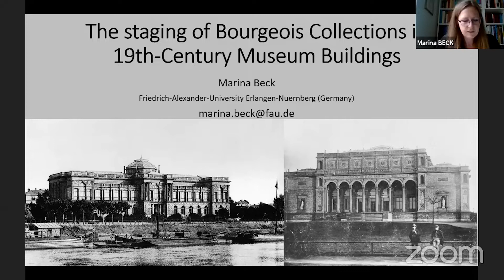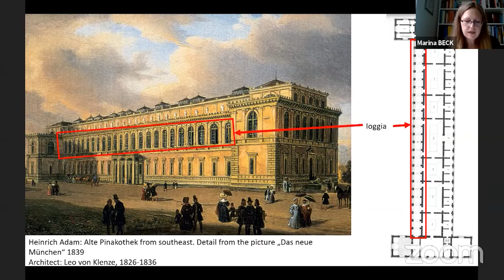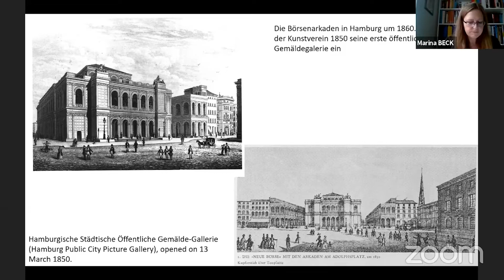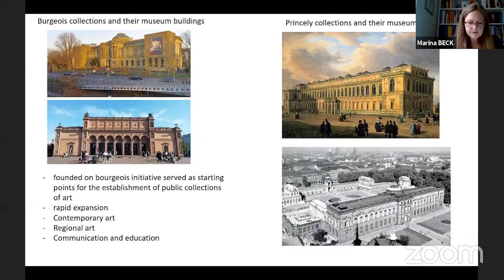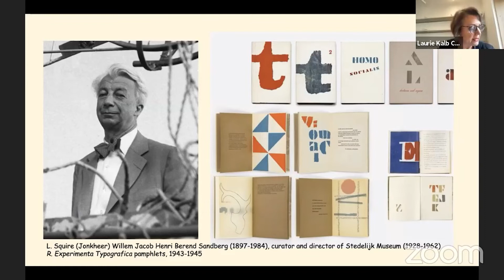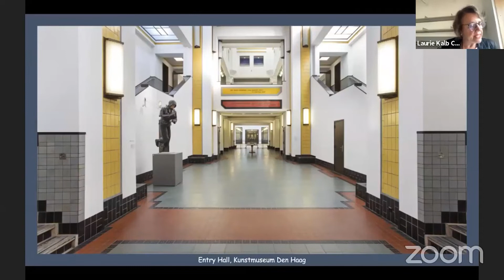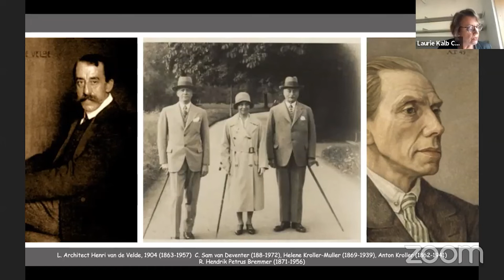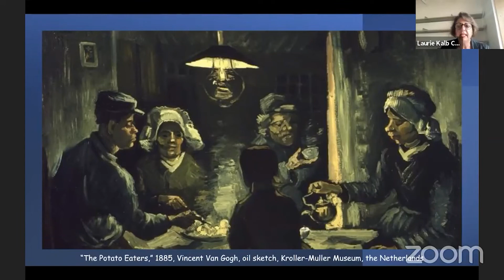10. Modernism, Nationalism and Museum Development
Marina BECK, Friedrich-Alexander University Erlangen-Nürnberg (Germany) - The Staging of Bourgeois Collections in 19th-Century Museum Buildings

Laurie Kalb COSMO, University of Leiden (Netherlands) - Reforms and Contradictions: Museums of Modern Art in the Netherlands, 1914–1945